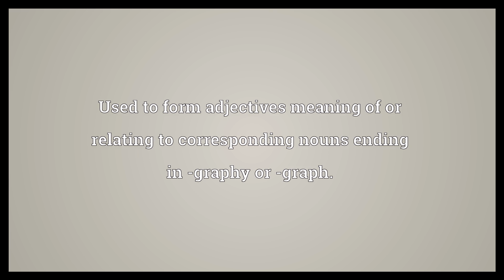-graphical Meaning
Video shows what -graphical means. Used to form adjectives meaning of or relating to corresponding nouns ending in -graphy or -graph..  -graphical Meaning. How to pronounce, definition audio dictionary. How to say -graphical. Powered by MaryTTS, Wiktionary